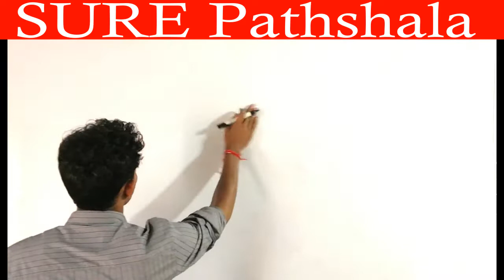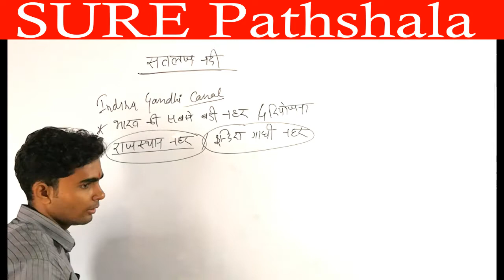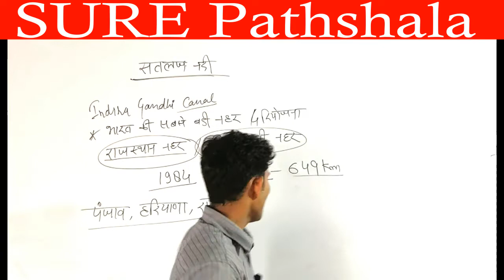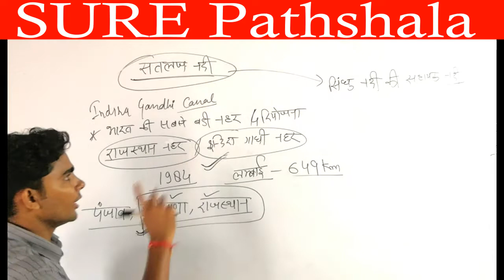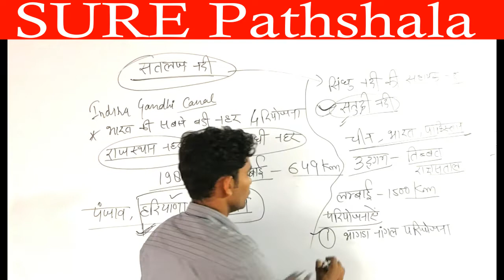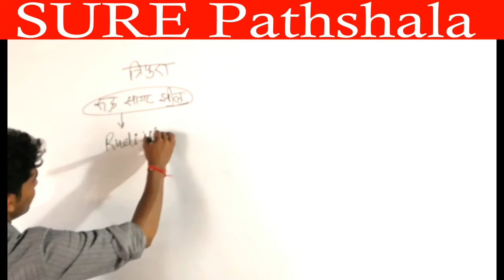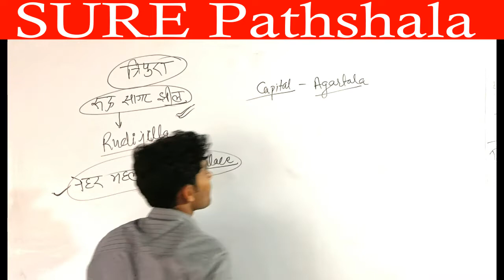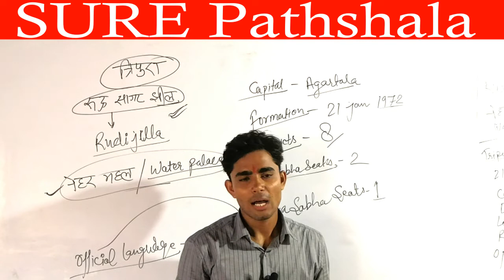Most expected qsn #13 for SSC| NTPC| UPSSSC| by Anshul Sir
SURE पाठशाला आपका अपना एक ऐसा यूटुब चैनल है जहां से एग्जामिनेशन में पढ़ाई हुई सामग्री ज्यादा से ज्यादा आती ही आती है । इसी श्रंखला में अपने रेलवे और एसएससी के सभी छात्र छात्राओं के लिए हम प्रमुख महत्वपूर्ण प्रश्न जो जी कि परीक्षा में आएंगे । उनके उनके लिए एक श्रंखला चालू कर रहे हैं ।सभी छात्र इन प्रश्नों को रट लें।
       यदि आप इन प्रश्नों को रट लेते हैं तो अधिकतर प्रश्न आगामी परीक्षाओं में आएंगे।  पिछले मॉक टेस्ट से ऐसा होता रहा है । हाल ही में सीटीईटी के मोक टेस्ट का फायदा छात्राओं को बहुत अधिक मिला था। मॉक टेस्ट के और सीटीईटी के प्रश्नों को मिलान कर ऐसा देख सकते हैं।